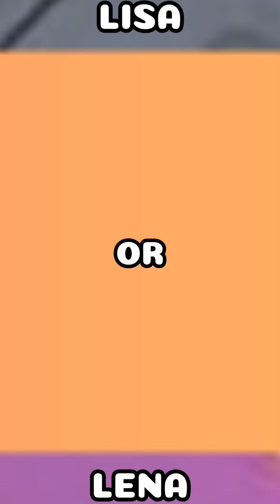LISA OR LENA 💕💖💕 [ Random ] Choose your favourite, guys 😍💖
Choose your favorite Lisa or Lena